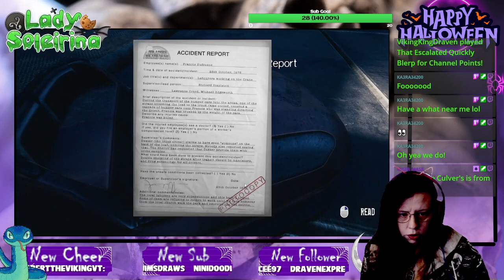Would you like to go on a date with me, my loves? How about we go to the park?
Blind playthru of The Park

Also check out another awesome streamer Twitch.tv/doombaribalvt (or same name YT channel)